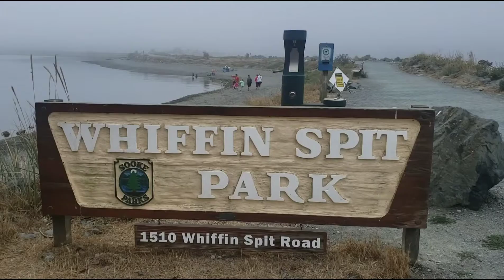밴쿠버 아일랜드로 들어왔어요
스카미쉬에서 밴쿠버 아일랜드로 이동했습니다. 섬으로 와서 첫날은 캠핑장을 잡지 못해 차박을 했고 둘째날 일찍 캠핑장을 잡았네요.